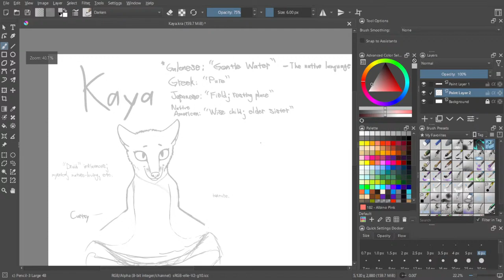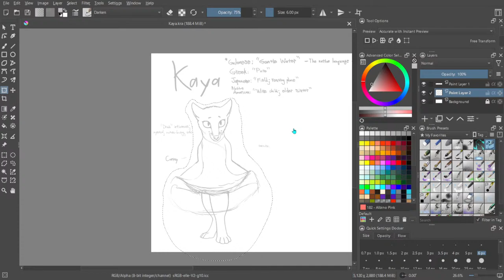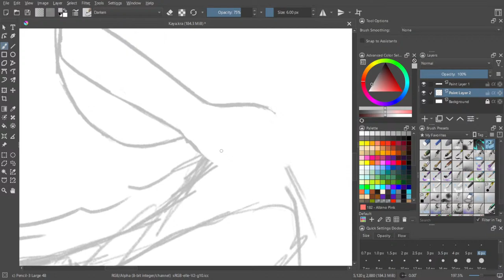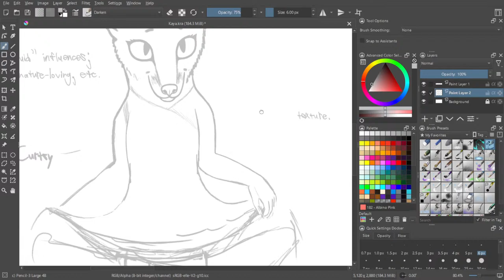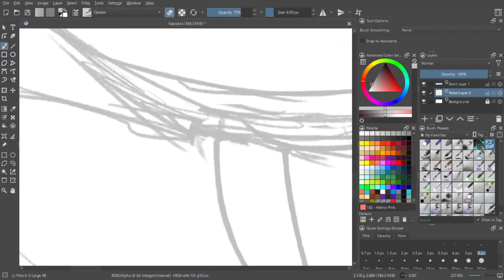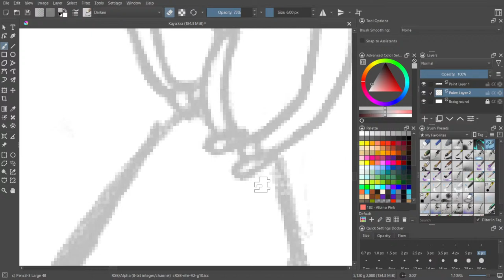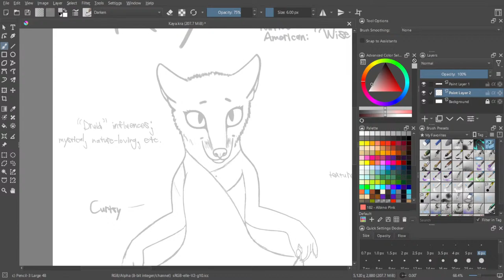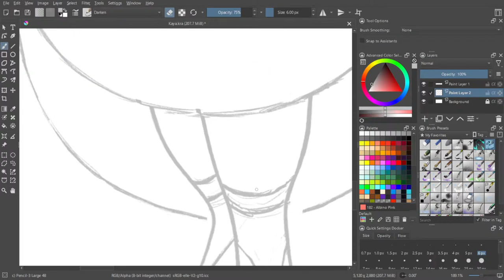Lucid Stories Art Stream - Kaya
Come watch me draw!

New Character: Kaya.